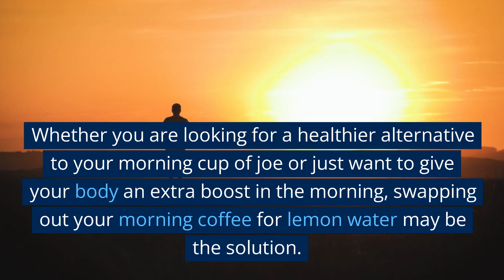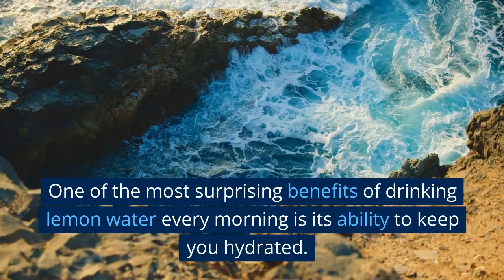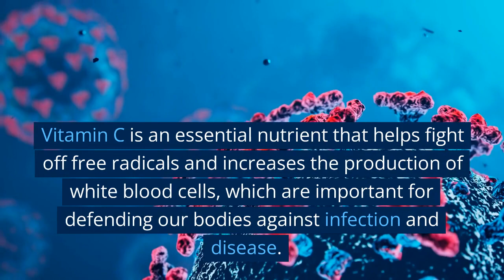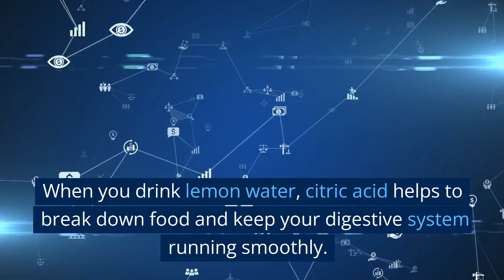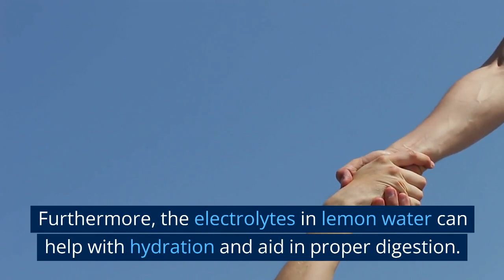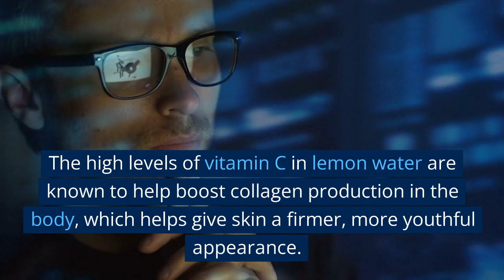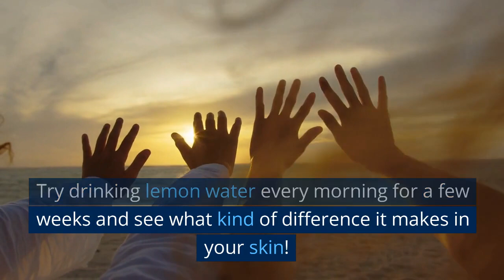Why You Should Swap Your Morning Coffee for Lemon Water.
In this video, we explore the benefits of swapping your morning coffee for a refreshing glass of lemon water. You'll discover how lemon water can improve your overall health and energy levels, without the caffeine jitters and crashes that can come with a cup of coffee.

We'll dive into the science behind the benefits of lemon water, including its ability to boost your metabolism, aid digestion, and support your immune system. You'll also learn how this simple swap can help you stay hydrated throughout the day and reduce your dependence on caffeine.

Whether you're a coffee lover looking for a healthier alternative, or simply curious about the benefits of lemon water, this video is a must-watch. Join us as we explore the power of this simple yet powerful drink and discover why swapping your morning coffee for lemon water could be the best decision you make for your health and well-being.